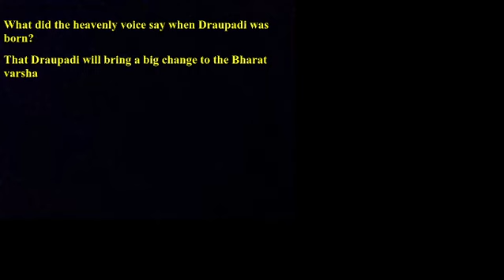What did the heavenly voice say when Draupadi was born?